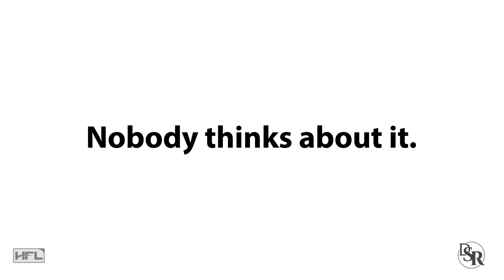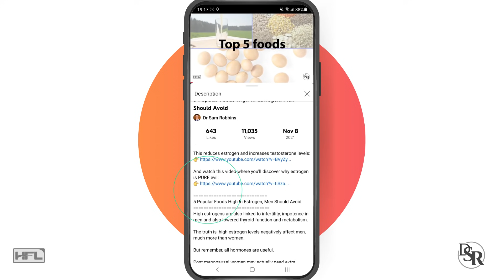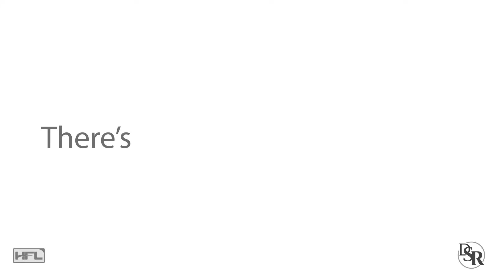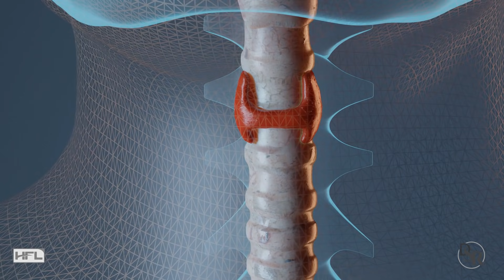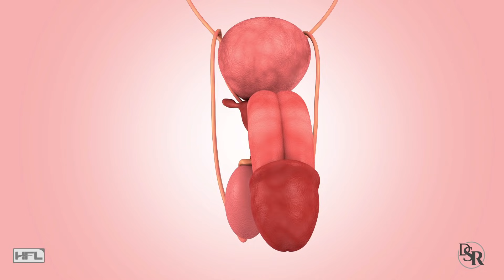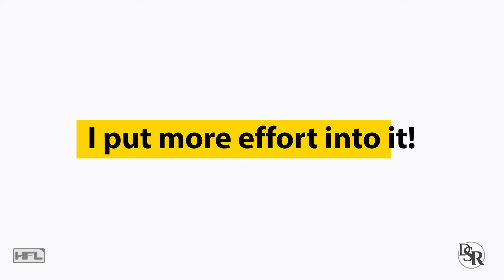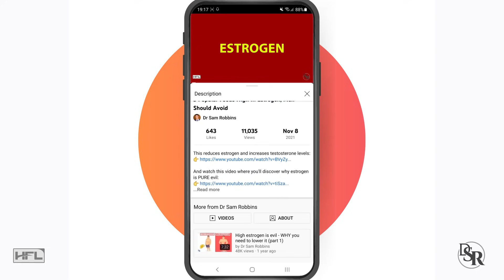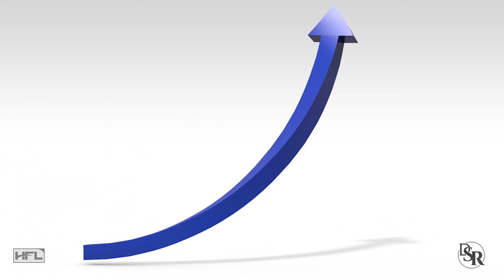5 Top Surprising Causes Of Low Testosterone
5 Top Surprising Causes Of Low Testosterone
I’ve done lots of videos about how to increase testosterone, but not that many about what causes a drop in testosterone and that’s what I’ll be revealing today - the top 5 surprising causes of low testosterone and how you can quickly and naturally help fix and reverse this health problem.

These are in no particular order, but
The first one is something that most people never think about, especially doctors
The second is probably the biggest underlying cause
The third is something that many guys are making things worse and accelerating the problem
The fourth is one of the newest discovered and something that almost all of us are dealing with, especially as we get older
And the fifth one is something that I personally struggle with and have been dealing with most of my life and it’s one that most people give very little priority to and keep screwing up every single day.
Drugs
There are many, many drugs - prescription as well as over-the-counter and street drugs, that can cause a decrease in testosterone, in addition to erectile problems.

Sadly, there are many drugs that cause hormonal imbalances, lowering testosterone and will also indirectly cause erectile problems as well.

Hormonal Imbalance
This leads us to the next major cause and that’s hormonal imbalances.

One problem is that your body isn’t producing as much testosterone as it used to primarily from the testicles, as well as a little bit from the adrenal glands.

The problem here is you’re just not producing enough hormones.

But there’s a second major problem and a bigger one and that’s hormonal imbalances.

This is when your body IS producing enough testosterone, it’s being converted to “anti-testosterone” hormones - such as female hormones like estrogen and prolactin.

Then there’s an increase in stress hormones such as cortisol, which also lowers testosterone when it’s chronically elevated.

These hormonal imbalances also cause thyroid problems, which is indirectly part of the entire hormonal cascade and thus, required for healthy levels of total and free testosterone.

Aging
Another major cause is aging.

Now, these hormonal imbalances I just mentioned, were typically dealt with older guys past the age of 40 or 50.

Medically it’s called “Andropause” … similar to women and Menopause.

But due to modern times, unnatural lifestyles, too much stress and so forth, the body is aging faster and problems and hormonal imbalances are now starting in guys in their 20’s

Inflammation
The next major problem is inflammation.

I’m sure you’ve heard about all the major health problems related to inflammation.

Well, testosterone, erectile and prostate problems are all related to inflammation.

Remember how I listed all the drugs earlier in today’s video - well, almost all of them cause inflammation.

Hormonal imbalances also cause inflammation

And as you age, your body gets more inflamed. In fact, there’s a term called “inflammaging”

Sleep
Lastly, SLEEP is a major controlling factor in your testosterone levels. In fact, most of your hormones.

Thanks
DrSamRobbins